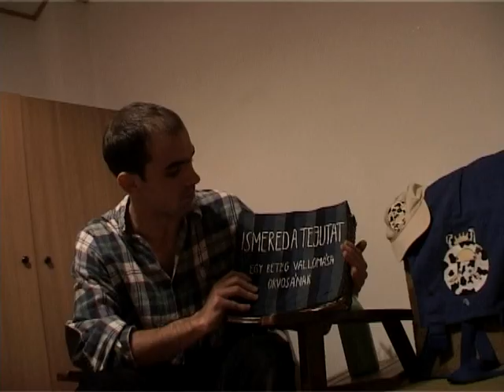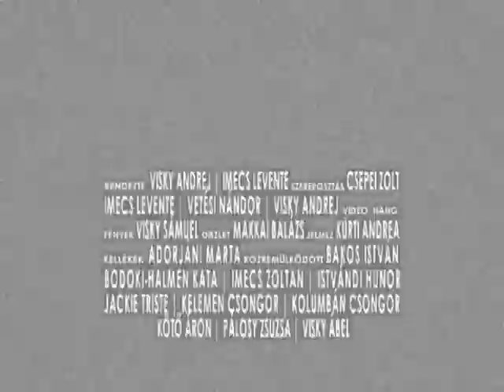ISMERED A TEJUTAT? (official HQ theater play trailer 2010)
...az előadás videoprojekcióiból összeállított ízelítő.